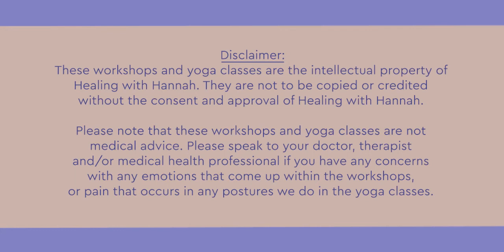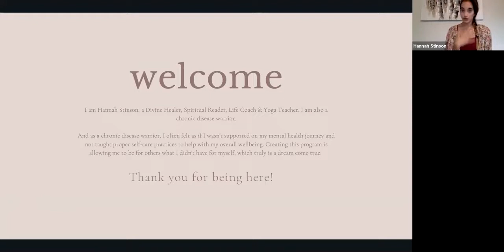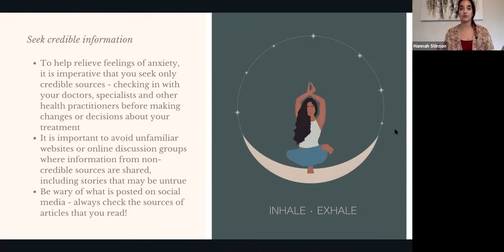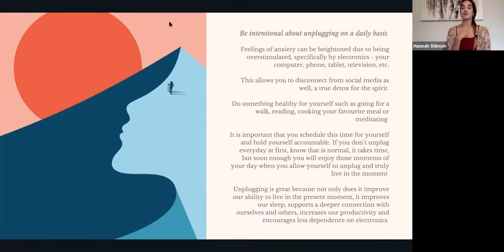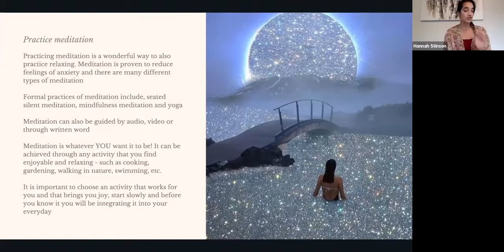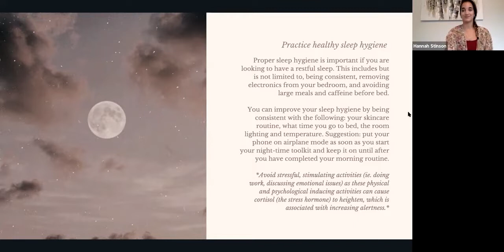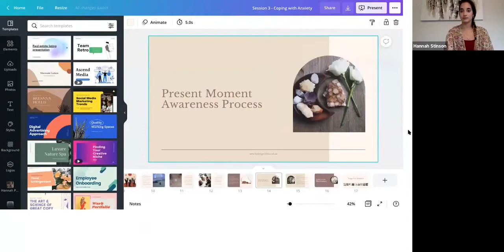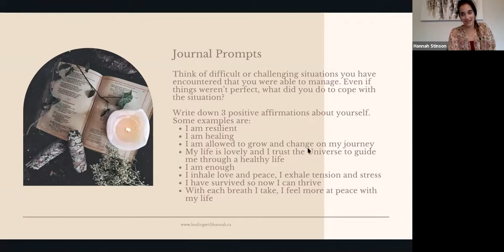Session 3- 2021- Coping with Anxiety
Anxiety is our innate response to stress, often it is the fear of what is to come. We often feel anxious about something that we are anticipating in our future, such as the first round of chemo, surgery, medical procedures, doctors’ appointments, to name a few. Some symptoms of anxiety that manifest in the body and mind are: feelings of nervousness, restlessness or feeling tense, increased heart rate, breathing rapidly, sweating, trembling, feeling weak or tired, trouble concentrating because of the present worry. It is completely normal to feel anxious when you are going through treatment for cancer, living with cancer, or in remission. This session focuses on healthy and positive ways to cope with anxiety to make living with cancer less consuming over the body and mind.

About: Hope is always looking for ways to connect with and improve the lives of stomach cancer patients.  And Mental Health And Wellness For Women achieve both of those goals.
So, a private group that formed on social media called the Stomach Cancer Sisters, Abigail Mejia and Lexy Elmaksoud Patton, both 28-years old at diagnosis shared this program with us to share with you.
First, the Stomach Cancer Sisters formed out of the common bonds of gastric cancer and being young women in their 20s.  Additionally, in their quest to support one another they developed and implemented a virtual program.
It's focused on three primary pillars of emotional, mental, and physical health for women of all ages battling cancer.
The Stomach Cancer Sisters partnered with Hanna Stinson, owner of Healing with Hannah and Hope For Stomach Cancer to provide a two sets of 10-week virtual program. Enjoy!